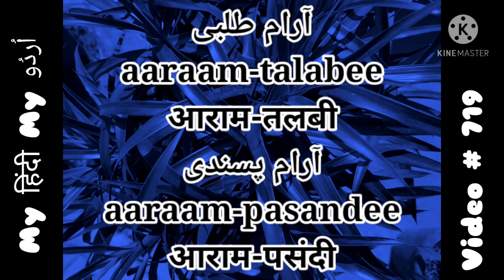Urdu ke Aaraam Waale Shabd